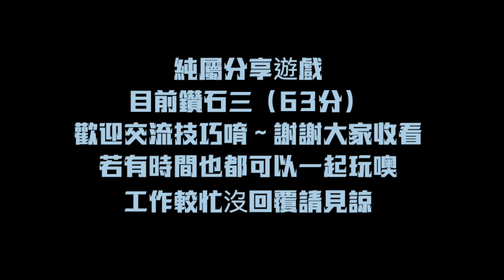【鑽石排位賽】秒噴6000台幣｜購入永久鮮紅超跑及哮天犬！狠甩路人車尾燈《國王KING》【GAME】QQ飛車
關注Facebook：陳忠琨
關注IG：pigdog1254

攝影器材：Canon M50  GoPro Hero5 sony RX100m6  sony axp55  sony ax700 sony A7R3
Sony A73

其它器材：Gopro Kama三軸穩定器 、Rode video mic pro麥克風、Rode video mic pro plus、Shure VP83麥克風、鐵三角AT9941麥克風、Rode NT1-A Kit電容式麥克風、 Joby腳架、Spivo翻轉手持棒、AOKA Kt284al 腳架、AOKA Kb38s雲台 Sachtler沙雀Ace XL雲台 AOKA324C腳架